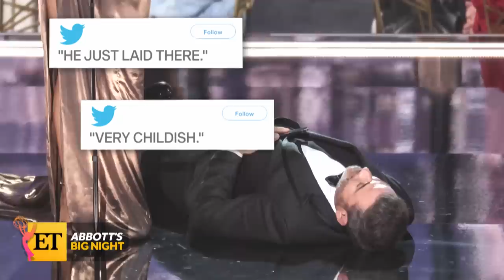Emmys 2022: Must-See Moments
ET breaks down the highlights from the 2022 Emmys, including Sheryl Lee Ralph’s historic win and Jennifer Coolidge’s chaotic speech.